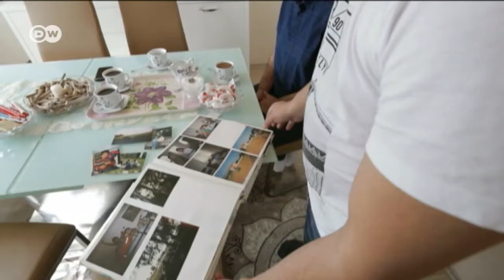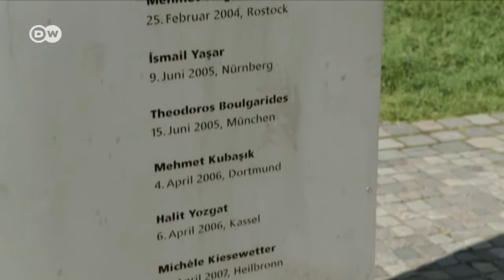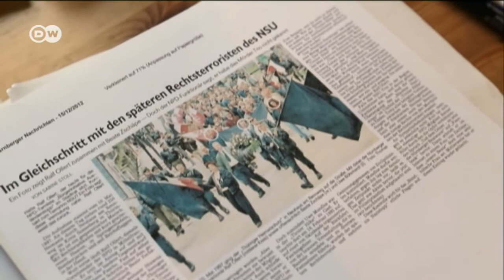NSU-Prozess und kein Ende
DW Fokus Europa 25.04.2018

Die Familien der NSU-Opfer sind vom Verlauf des Gerichtsprozesses enttäuscht. Sie wollen endlich Gerechtigkeit und ein Urteil gegen die rechtsradikalen NSU-Terroristen. Viele Angehörige fühlen sich vom Staat in Stich gelassen.